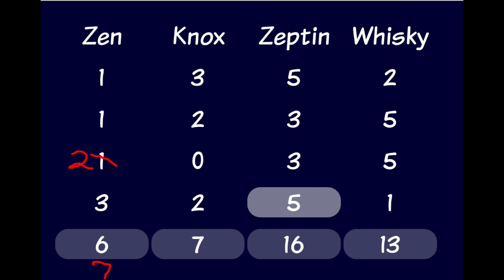Time to fix a mistake!!!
this is a race off video best 2 out of 3 between Zen and Knox to see who is eliminated. and I admit my mistakes once again. thanks for joining us